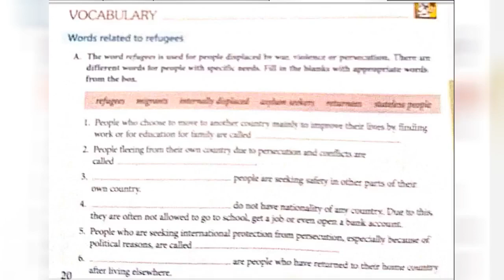COLLINS ENHANCED ENGLISH ALIVE COURSEBOOK CLASS 8 == LESSON 1 PARTITION VOCABULARY (A) = ANSWERS